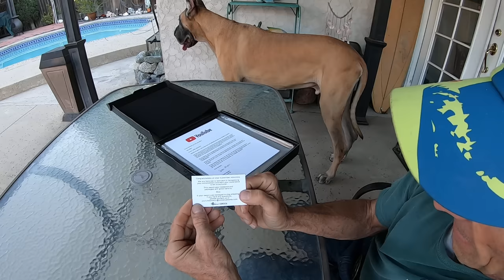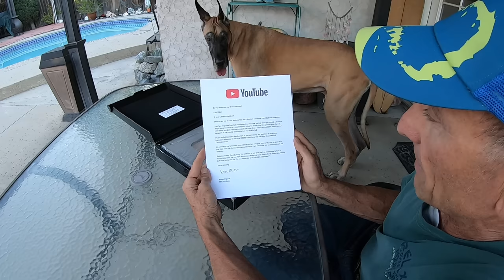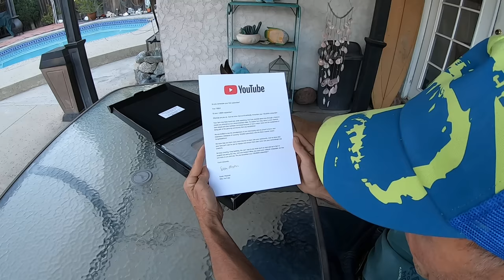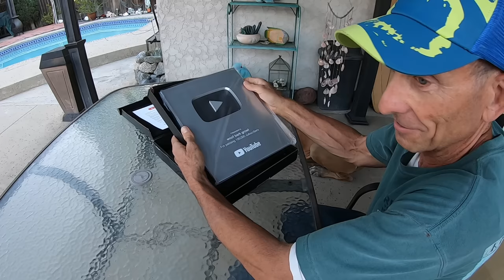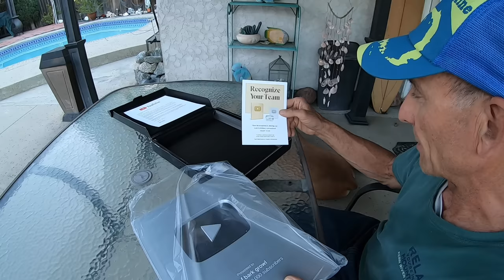Unboxing the Silver Award with Cash 2.0 the Great Dane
First look at the YouTube silver award for 100,000 subscribers to this channel.